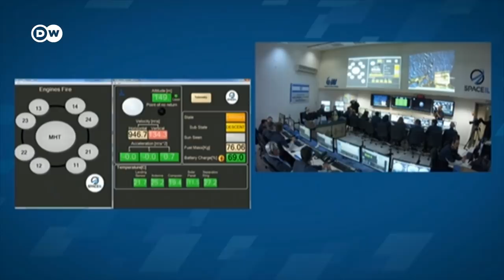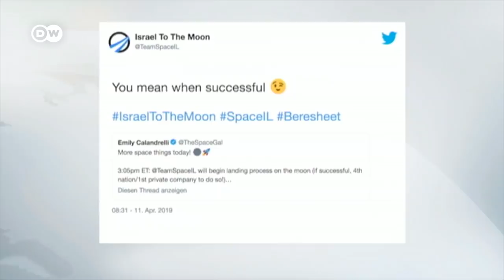Why Israel botched its first attempted moon landing | DW New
An Israeli spacecraft mission to the moon failed just moments before it was about to land. The lunar lander crashed into the moon's surface with pieces of the craft being scattered near the planned landing site. Mission control declared the mission a failure due to an engine collapse, but Israeli aerospace officials still hailed the mission as a breakthrough for low-cost, small-scale spacecraft.